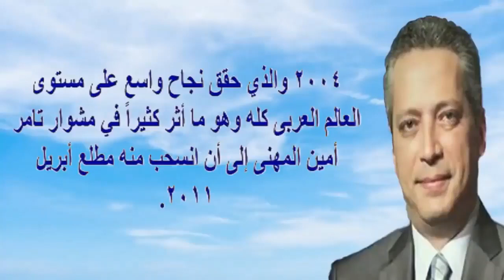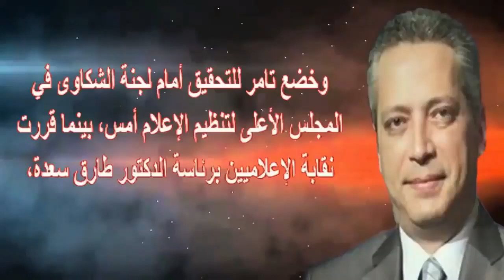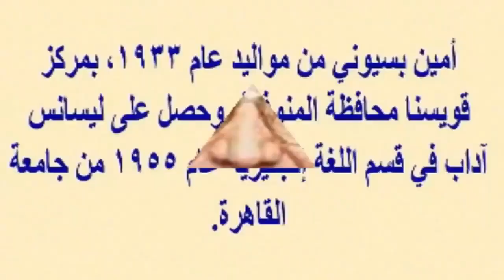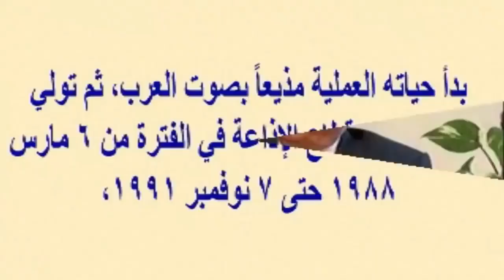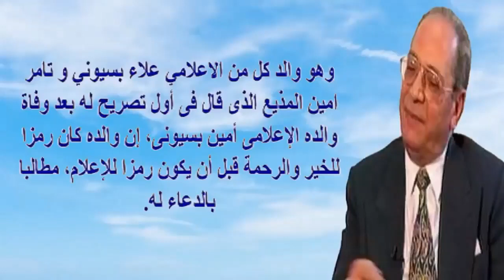بعد ظهور تامر أمين اليوم فى شيخ الحارة .. صور زوجته الاعلامية وا بنتيه وشقيقه وو الده| اخبار النجوم